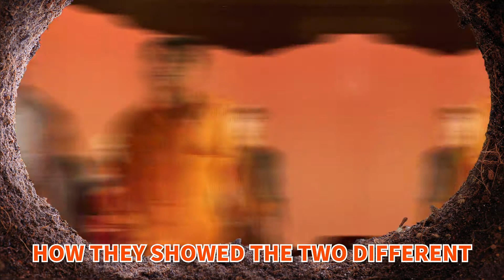Holes | Vox Pops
Stanley Yelnats can’t catch a break. Born into a family cursed with bad luck, it comes as no surprise when he finds himself accused of a crime he didn’t commit.

Sent to a labour camp as punishment, he is tasked with digging one hole, five foot wide by five foot deep, every day. He’s told it is to build ‘character’. But the tyrannical Warden is definitely hiding something. How will Stanley and his fellow inmates deal with her demands, her two cronies, plus the fearsome rattlesnakes and yellow-spotted lizards? And will Stanley and his new friends unearth what’s really going on?

Holes is the brilliant, inventive and creative new stage show based on the multi-award-winning novel and the Hollywood blockbuster.

This hit production is a thrilling and off-beat comedy adventure and is perfect for adults and children aged 8 and up.